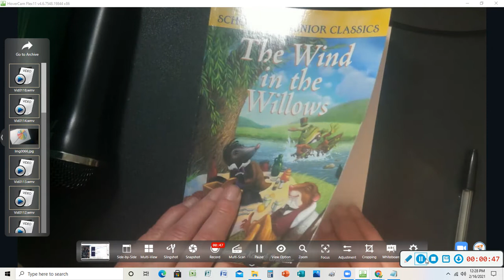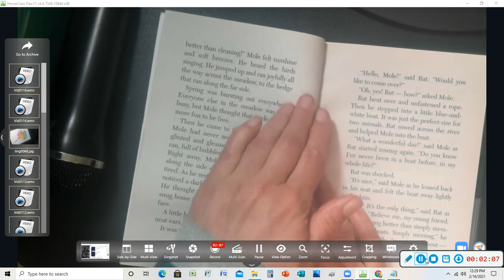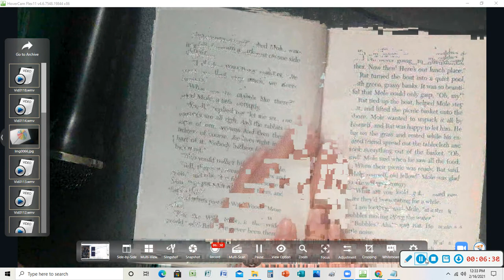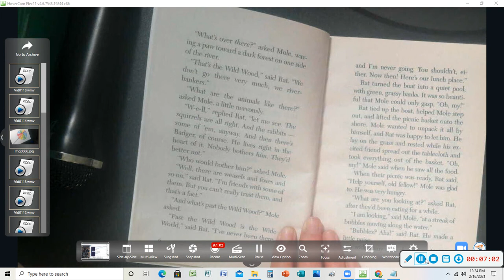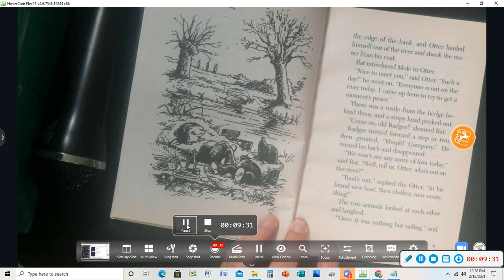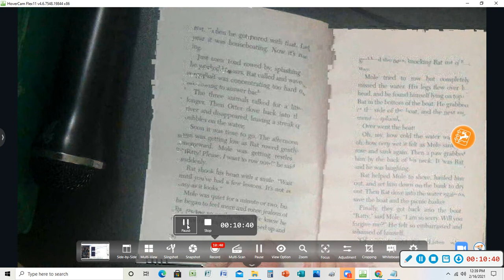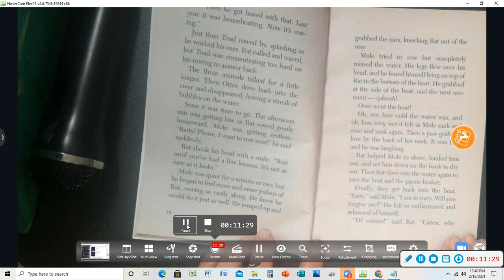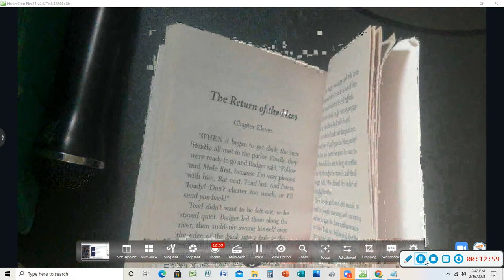The Riverbank Chapter 1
Retold by Ellen Miles